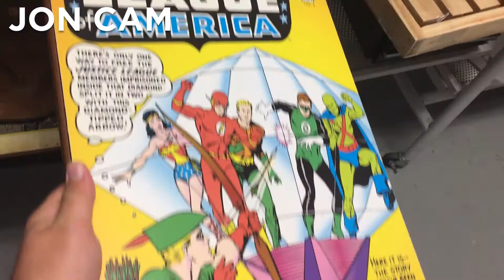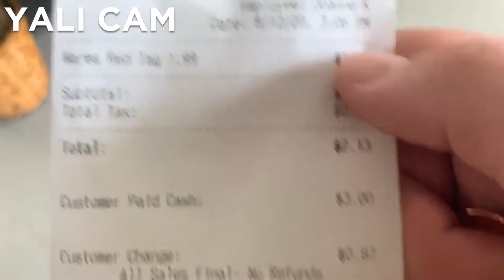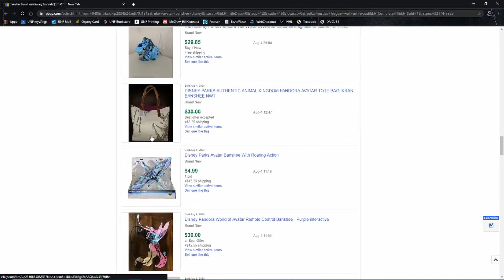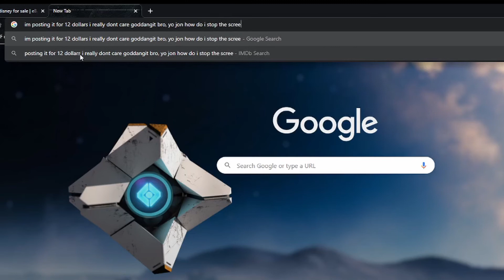$20 THRIFT STORE CHALLENGE!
It's Thrifter v Thrifter.